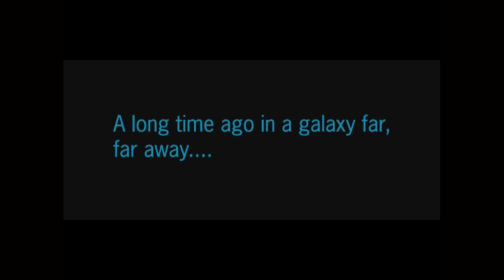Knights of the Old Republic II - Part 1: We'll Finish this one...Hopefully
Soooo...We decided that Kotor 1 is a very slow game and not a lot would happen in each 30 min episode, so we are going to have Clinton play numbah dos for us instead, since he knows the game and can make it more entertaining than Nathan dying in the tutorial. If you want us to go back adn finish Kotor 1, just let us know and we will definitely think about it. Enjoy :D